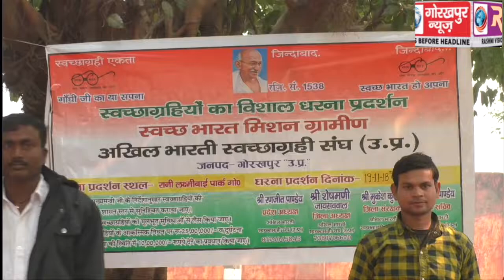अखिल भारती स्वच्छाग्रहि संघ का पांच दिवसीय धरना रहा जारी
बकाया मानदेय सहित तीन सूत्रीय मांग को लेकर, अखिल भारती स्वच्छाग्रहि संघ का पांच दिवसीय धरना रहा जारी,